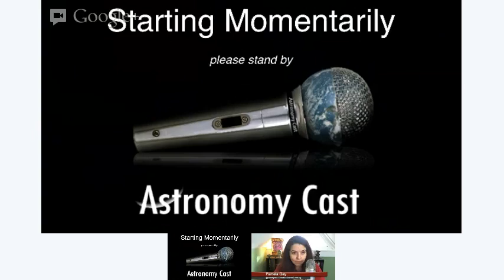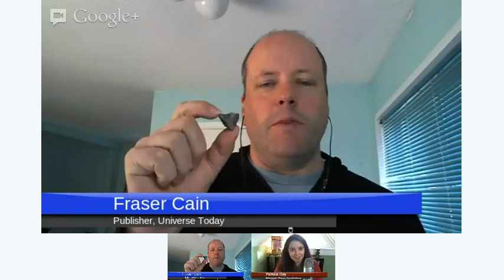Astronomy Cast, Episode 287: E=mc^2